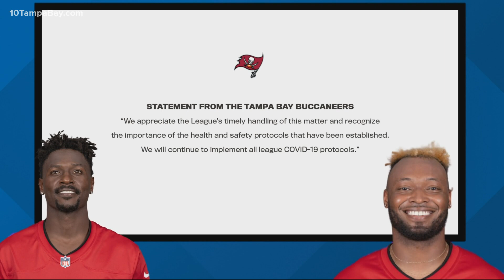NFL suspends Antonio Brown, Mike Edwards for misrepresenting vaccination status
The NFL has suspended two Tampa Bay Buccaneers players for misrepresenting their vaccination status in violation of COVID protocols, the league wrote in a statement.

Wide receiver Antonio Brown and safety Mike Edwards will be suspended without pay for the next three games following an investigation by the league into recent allegations. A third player, free agent John Franklin III, if signed by the club, would also be ineligible to play for three games.